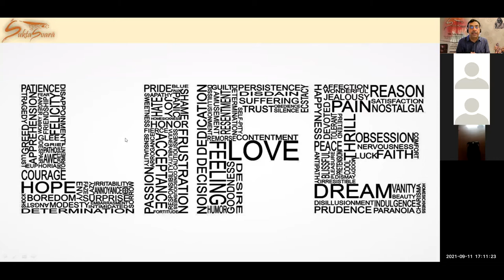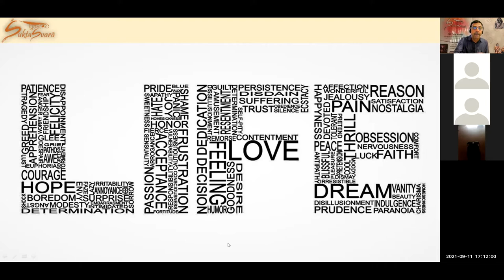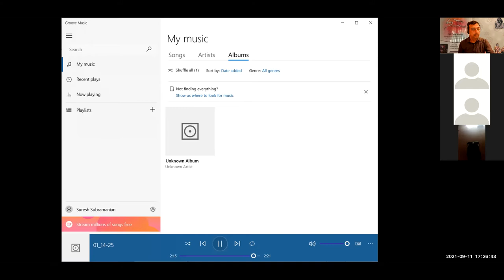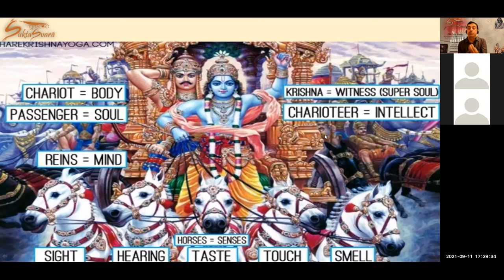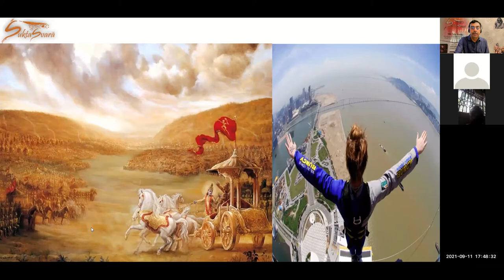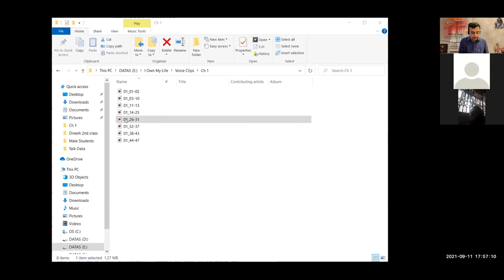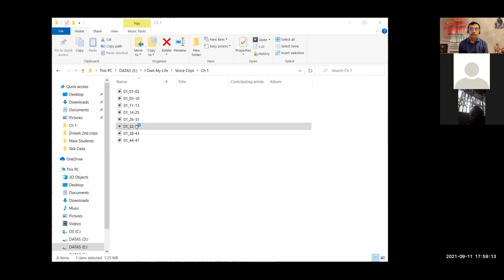01_02 | I Own My Life | Bhagavad Gita | Suresh Subramanian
Suresh Subramanian, Life Coach & Mentor, has started a new weekly webinar series titled I Own My Life. He talks of life through the lens of Bhagavad Gita. Excerpts from the Inaugural Talk 01 & 02 on 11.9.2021